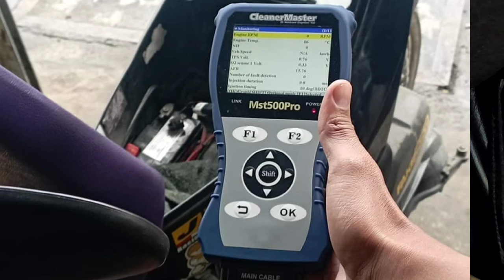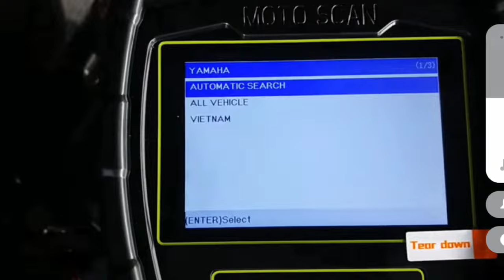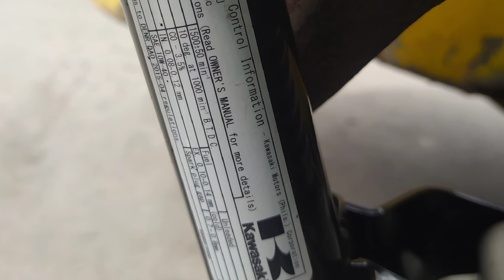HARD STARTING AT PALYADO ANG MGA BAGONG LABAS NA BARAKO 2 175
how many liters of oil for kawasaki barako 175,
how to tune up kawasaki barako 175,
how to start kawasaki barako,
hard starting kawasaki barako,
honda supremo vs kawasaki barako 3,
how much kawasaki barako 175 in philippines,
how to install mini driving light kawasaki barako 175,
kawasaki barako issue,